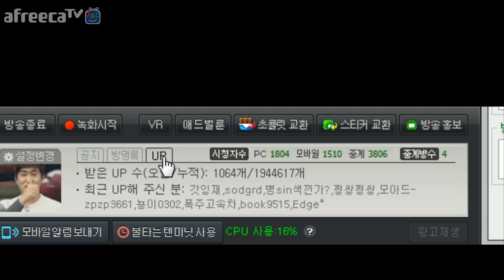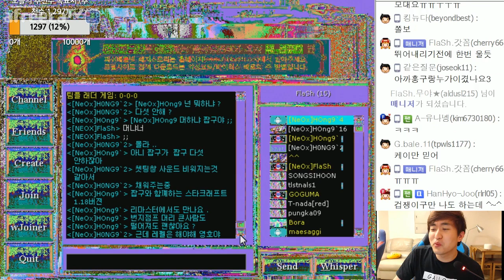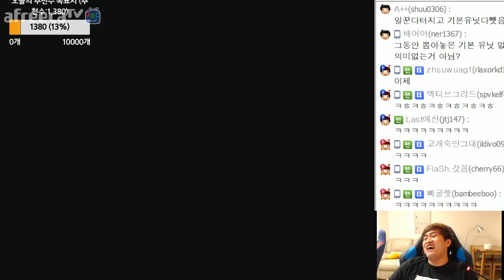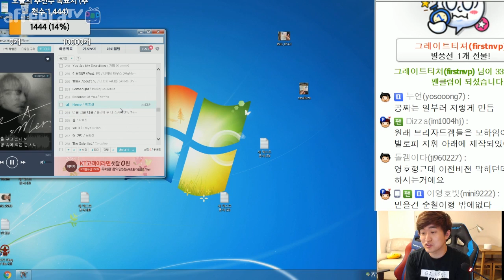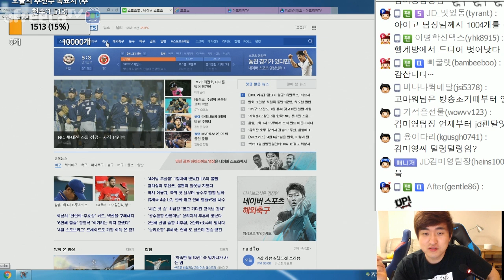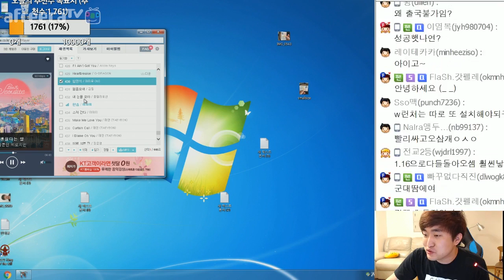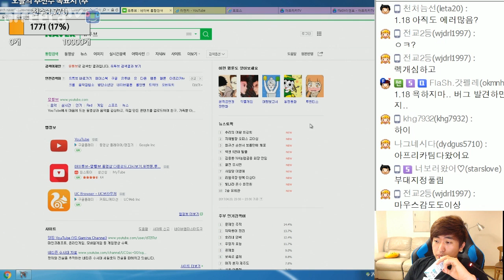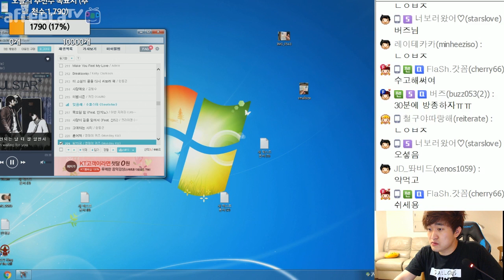FlaSh.이영호 아프리카TV 전체보기! 4월 20일 #2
-경기목차
00:27:02 재욱민철윤중영호 랜능크
00:34:33 재욱민철윤중영호 랜능크
01:12:18 먹방~푸파..?